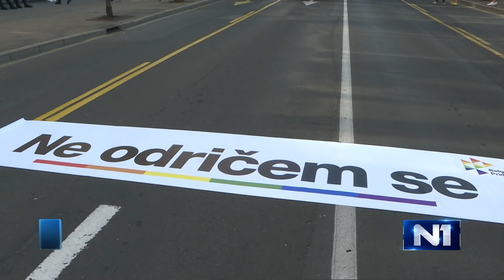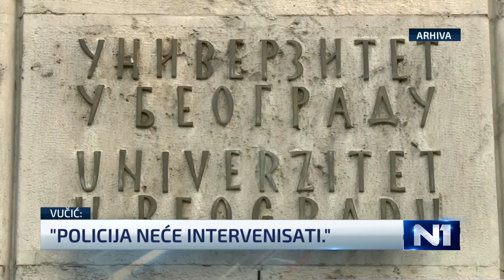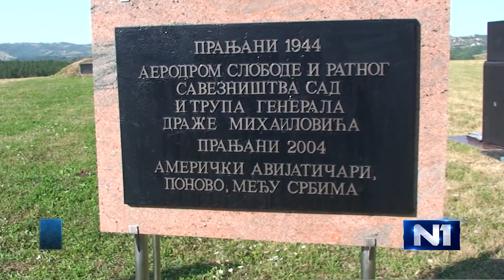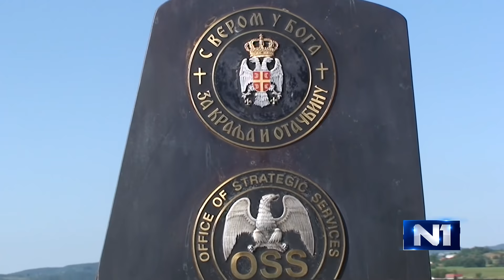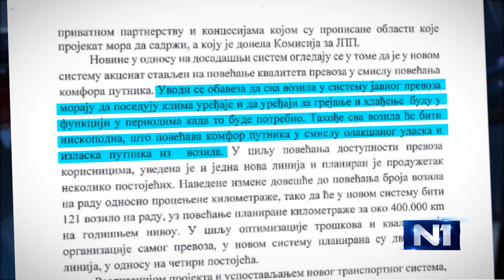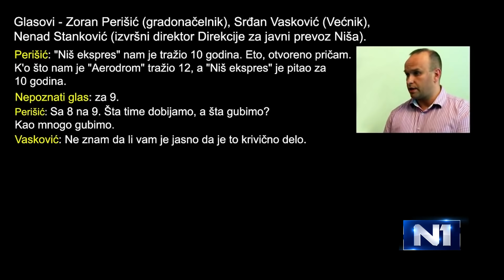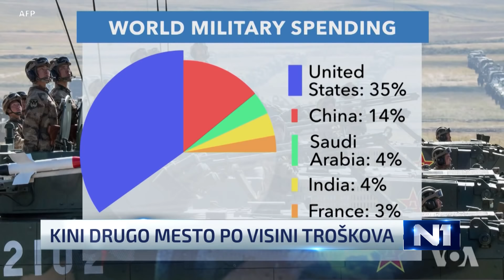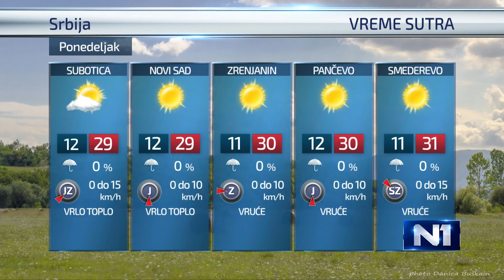Dnevnik u 19 /Beograd/ 15.9.2019.